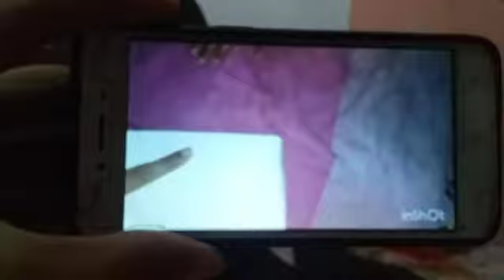Cycling kri aaj toh | Ayush Upadhyay Vlogs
mioenge jaldi hi next vlog mein

byy